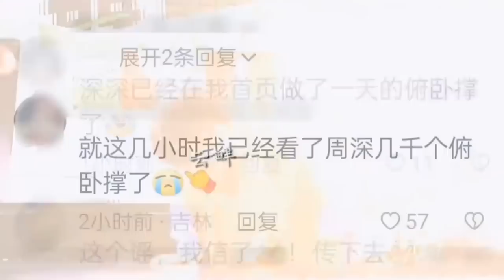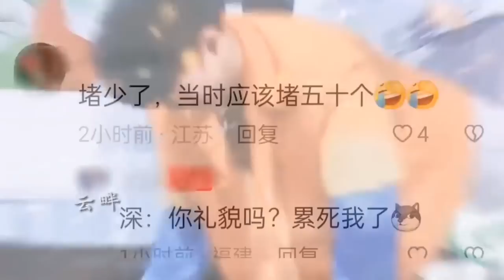【周深】用戏腔喊名字好惊艳！打赌输了做俯卧撑，这一段看了好几遍了！周深悄然降落重磅舞台，极可能又是压轴！